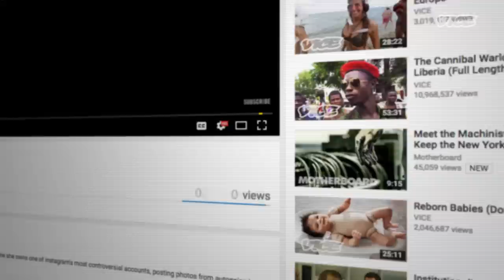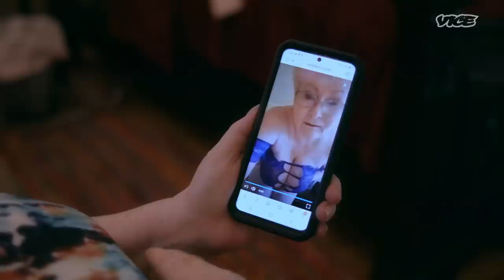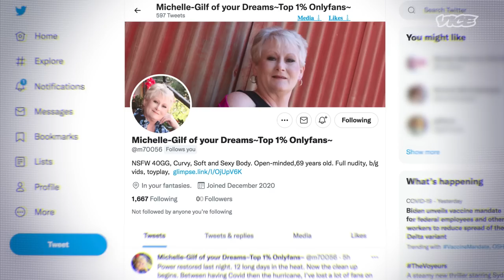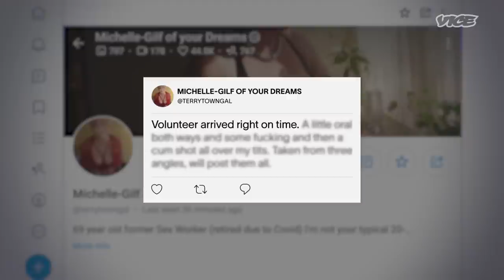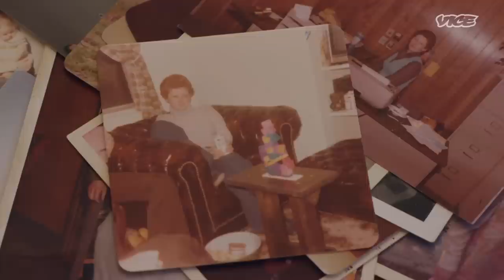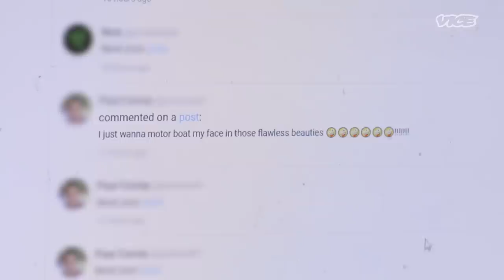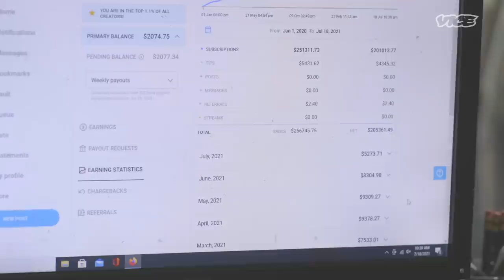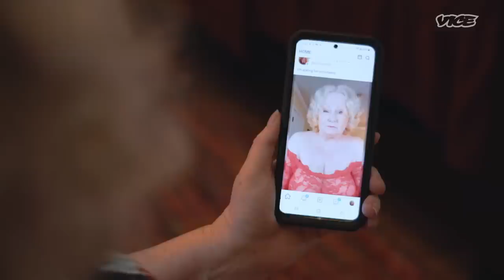This 69 Year Old Is in Onlyfans Top 1% | My Life Online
In this episode of My Life Online, we get to know the 69 year old who is one of the top creators on OnlyFans. Unable to do any other work during the pandemic due to her heart condition, Michelle turned to OnlyFans. Now one viral video and a year later, she’s raking in more cash than she has ever made in her life—but the money isn’t just for her, her goal is to buy a house for her disabled son before it’s too late.